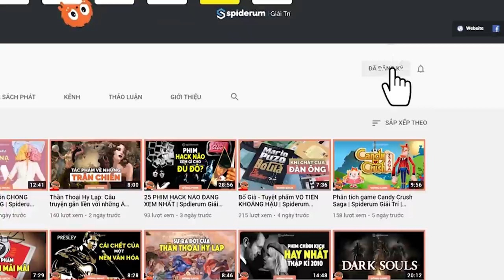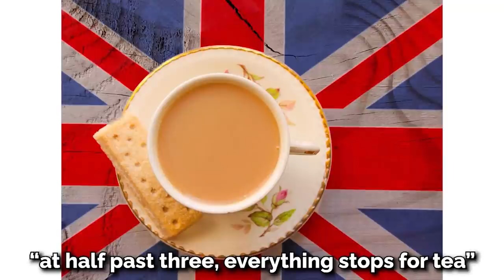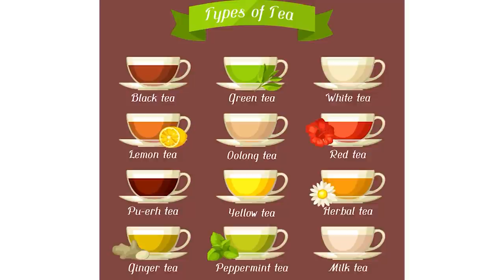NGHỆ THUẬT THƯỞNG TRÀ của VƯƠNG QUỐC ANH | Lưu Phong Trường | LỐI SỐNG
Nếu bạn nghĩ người Anh phát hiện ra cây trà và mang nó đến Châu Âu thì bạn đã nhầm. Nhiều tài liệu cho rằng hoàng gia Bồ Đào Nha mới là những người Châu Âu đầu tiên mang trà về từ Trung Quốc.
Về mặt thương mại, thương nhân Hà Lan mới là những người nhập những lô trà đầu tiên vào Châu Âu (1606) và rất nhanh sau đó, trà đã lan rộng khắp Tây và Bắc Âu.
Cùng tìm hiểu cuốn sách "Doing Good Better" tại:
Theo dõi Kênh Podcast "Người Trong Muôn Nghề" tại đây:
Ghé Nhà sách Spiderum trên SHOPEE ngay thôi các bạn ơi:
Kênh Spiderum Giải Trí đã có Podcast, nghe tại đây:
Bài viết: TRÀ VỚI NƯỚC ANH – NGƯỜI BẠN MỚI NHƯNG ĐẬM TÌNH
Được viết bởi: Lưu Phong Trường

NGHỆ THUẬT THƯỞNG TRÀ của VƯƠNG QUỐC ANH | SPIDERUM | Lưu Phong Trường |  Lịch sử - Văn hóa

Những nội dung liên quan:
Tại sao địa lý Ukraine lại QUAN TRỌNG?

 • ĐỊA LÝ UKRAINE - ...

ĐỆ NHẤT THẾ CHIẾN: Khởi nguồn của mọi cuộc chiến

 • ĐỆ NHẤT THẾ CHIẾN...
Triết lí IKIGAI - Bạn tồn tại vì điều gì?

 • Triết lí IKIGAI -...
PHÂN TÍCH về Chiến Tranh NGUYÊN MÔNG - ĐẠI VIỆT LẦN 1

 • PHÂN TÍCH về Chiế...